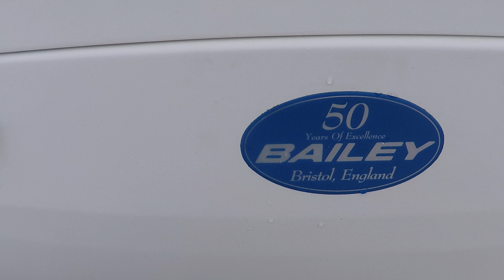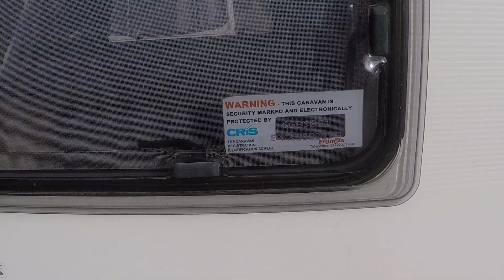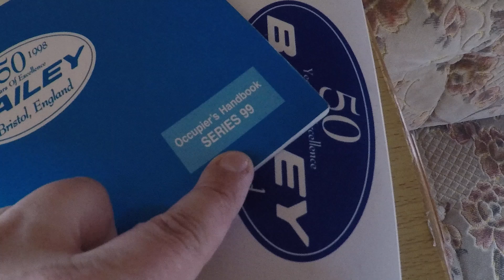Обзор автодома-туриста,малыша крепыша Bailey Ranger 2-3 места категория прав только огонёк!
Прицеп дача   Bailey Ranger 2-3 места 1999 года!!!